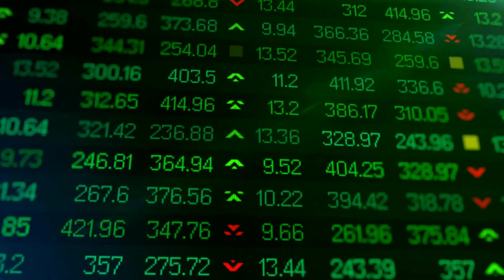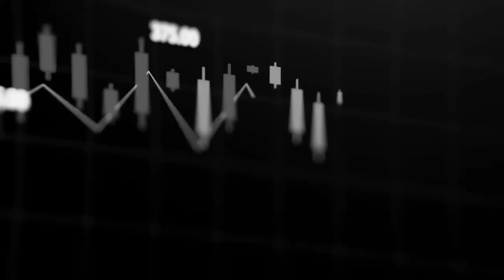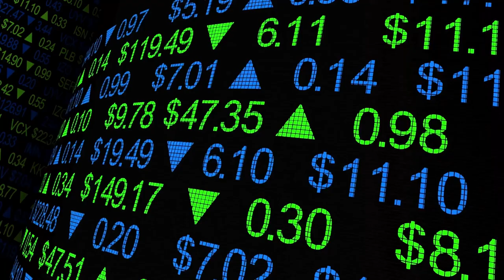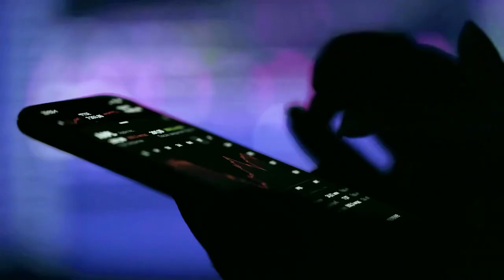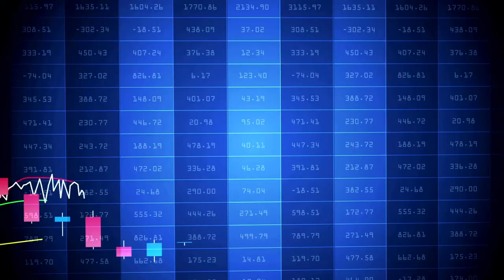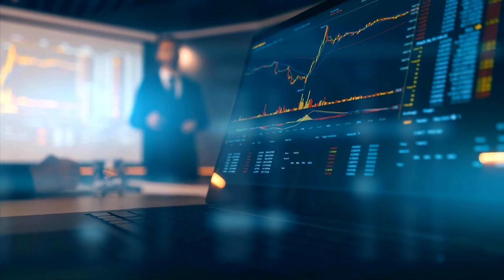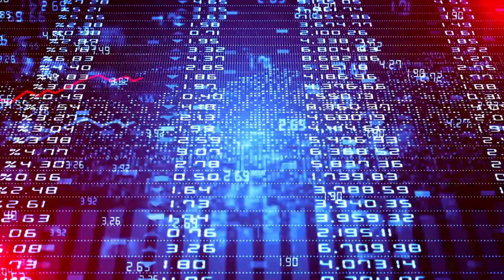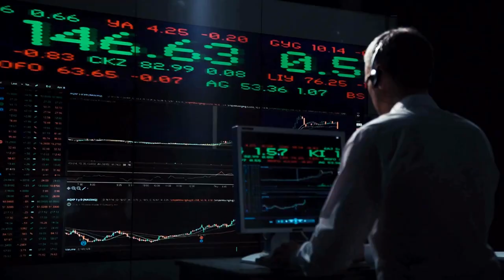How to literally force the stock market to send you money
I must warn you that this is not for the faint-hearted. This is probably one of the most dangerous ways to make money in the stock market. There is a chance that you will lose all your capital. But, if you follow the strategies I am going to show you in this video, you will make loads of money trading. What kind of stocks will you trade?

Footage and Music: Storyblocks subscription. Canva Subscription.

Transcript:

What kind of stocks will you trade?
Number 1. They have very small floats. Not small floats, very small floats. By that I mean they do not have more than 10 million shares available for trading. It is even better if the float is under 2 million.

Number 2. Their price range is between 1 dollar and 5 dollars. Stocks under 3 dollars may provide you the best opportunity to profit because you can buy more shares with a small amount of money.

Number 3. They are known for spikes and crashes. They gain 50% to 500% or even more only to lose most of that gain within a day or two.

Now, where will you find these stocks? Well, I will give you 10 stocks now. You can trade them while looking for more. To speak the truth, you don't see people talking about them. Nobody writes about them. They are too tiny in capital size to be considered a player in the stock market. They are not movers and shakers. They come before you only when they spike.

Here is my list. For every stock, I will give you their float and current trading price.

Number 1. AISP. Float 3.68 million. Current Price 2 dollars.
Number 2. CP-O-P. Float 1.7 million. Current Price 2.33 dollars.
Number 3. CHNR. Float 3.99 million. Current Price 1.2 dollars.
Number 4. BNZI. Float 6 million. Current Price .60 dollars.
Number 5. L-Y-T. Float .4 million. Current Price 4.63 dollars.
Number 6. LRHC. Float 5 million. Current Price 1.66 dollars.
Number 7. JXJT. Float 5.7 million. Current Price 1.21 dollars.
Number 8. H-O-L-O. Float 1 million. Current Price 3.5 dollars.
Number 9. RVSN. Float 1.78 million. Current Price 2.14 dollars.
Number 10. AGFY. Float 1 million. Current Price .36 dollars.

If you ask me what products these companies manufacture or what services they offer, I would say I have no idea. You have to understand that you will not invest in these stocks. You will trade them only, based on the chart before you. You will hold them from a few minutes to a few hours. You will abandon them before the trading session ends. You will trade the chart. If the chart says it is time to enter a trade, you will enter a trade. If the chart does not offer you a trade, you do not trade. Full Stop. You sit with your money waiting for the next available opportunity.

If you ask what causes them to spike, don't you need to know if there is good news behind it and if the news is real? The answer is NO. You don't care. You only care that there is a spike and you must make the best use of it. Again, you will trade the chart, not the product or people behind the news or the spike.

You will trade them today, take your money, and forget them, moving on to the next stock. Tomorrow is a new day. There will be new players in the market tomorrow for you to exploit. You are ruthless. You are an assassin. You hit and run away with your money.

Trading Strategy 1. Trading Price Action.

Now, how are you going to trade these stocks? You will short these stocks. Full stop. You don't know when the spike will happen. In other words, you will know a spike has happened only after it has happened. These stocks sleep months or years before increasing in value suddenly. So you will not go long with them.

Once the spike has happened, perhaps during the premarket, a stock can do one of these two things. Number 1. It can continue to rise during the regular trading session. Number 2. It fails to break the premarket high and continues crashing through the regular session.

Do not short a stock when it is rising. You will be crushed.

--and more--